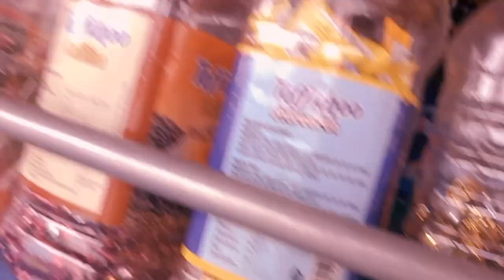My 2nd Vlog | Sathi sagako Ramilo Vat | sathi saga chatpatey khadai ❤️